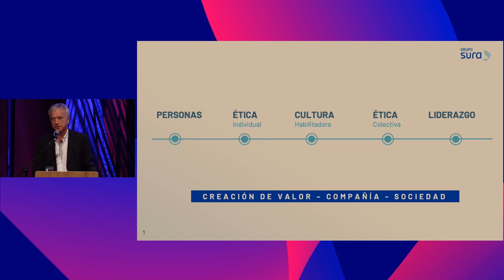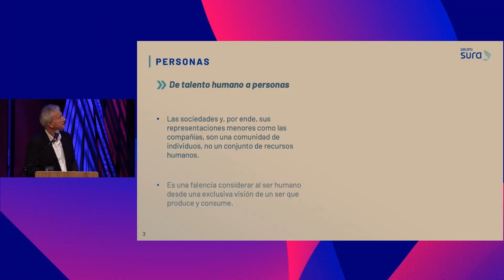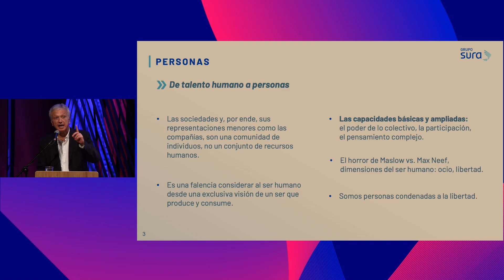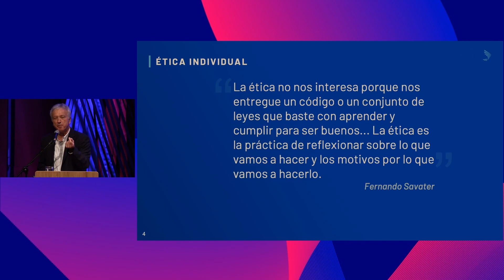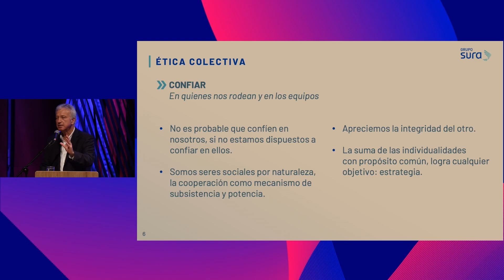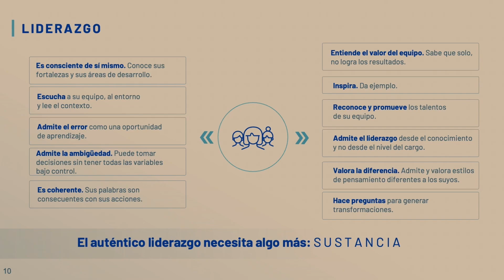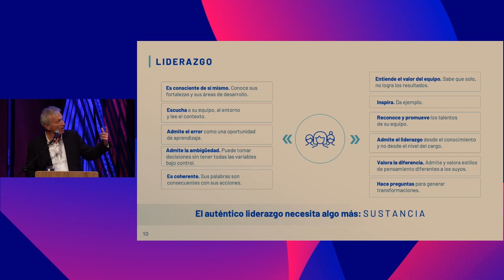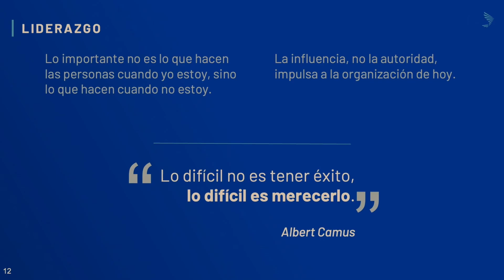Expo Gerenciar 2023 - Ética, cultura y liderazgo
Gonzalo Pérez, presidente de Grupo Sura